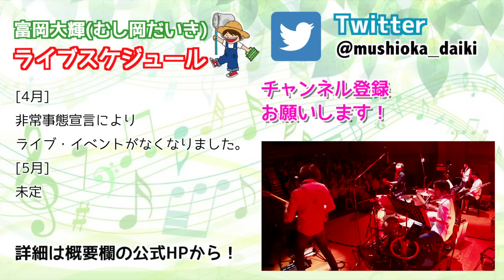【衝撃...】ハエの幼虫を食べ返すコロギス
皮肉にも我が家のコロギスはハエの幼虫が大好きです。

♫エンディングテーマ「無理はしないで」AppleMusic配信中！

🛍CD・グッズはWEB SHOPからご購入できます！

🎤富岡大輝(むし岡だいき)のライブスケジュールはこちら！

【むし岡だいき】
神奈川、東京を中心に活動しているシンガーソングライター「富岡大輝」の趣味昆虫チャンネルの「むし岡だいき」です🐜